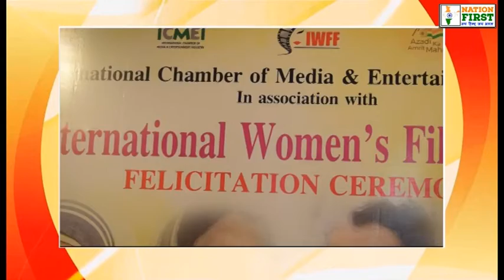AAFT| Marwah Studio International Women's Film Forum " Felicitation Ceremony| Sandeep Marwah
Nation First
International Women's Film Forum " Felicitation Ceremony Organized At Marwah Studios